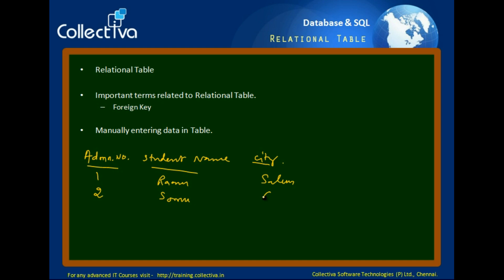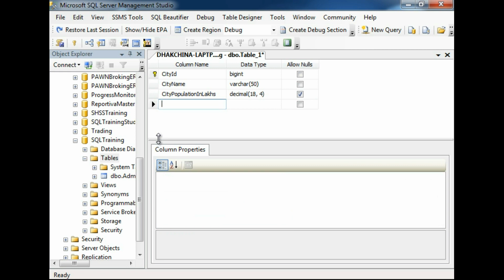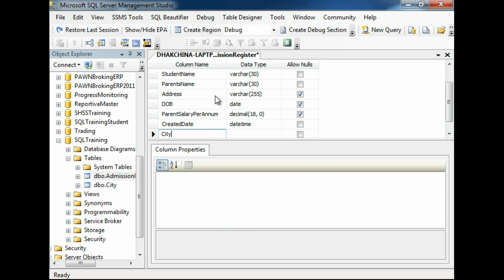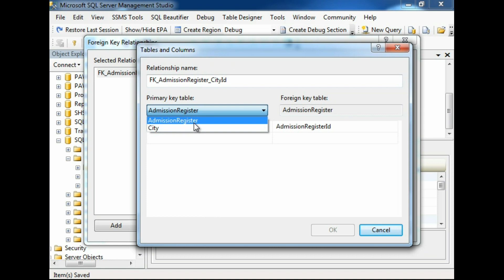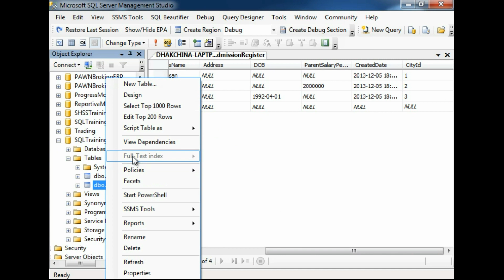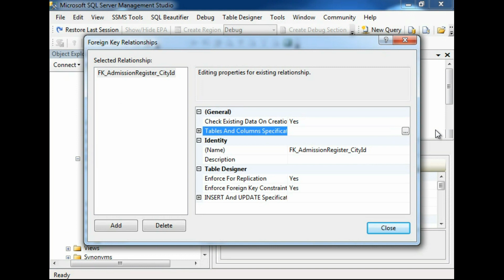#7 Relational Table in SQL || Microsoft SQL Server in Tamil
Relational Table in SQL (In Tamil )  –This video explains Relational  Table in SQL

Relational Table in SQL:

A relationship is a connection that you create between two tables of data. The relationship establishes how the data in the two tables should be correlated. For example, a Customers table and an Orders table can be related in order to show the customer name that is associated with each order.

After you have defined a relationship between the tables in the PowerPivot window, you will be able to filter data by using related columns, look up values in related tables, and integrate columns from multiple tables in a PivotTable.

The topics in this section describe how to view and work with relationships.

• Relationships Overview

• Create a Relationship Between Two Tables

• View and Edit Relationships

• Delete Relationships

• Troubleshoot Relationships

This Video is Part of   “Microsoft SQL Server (In Tamil)”